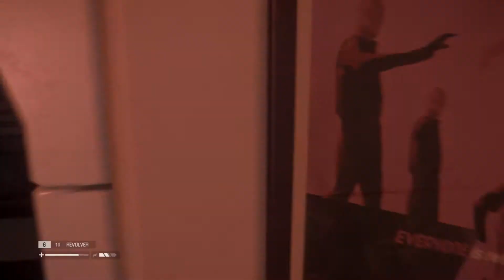Alien Isolation. Part 25. Xbox One